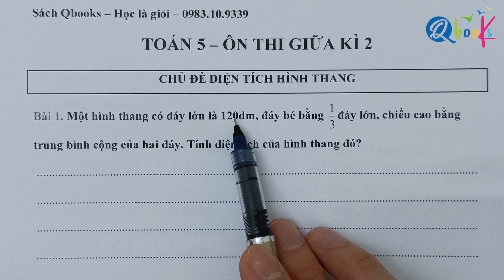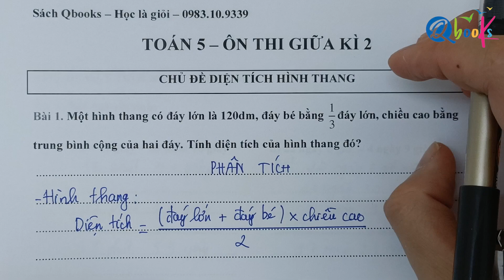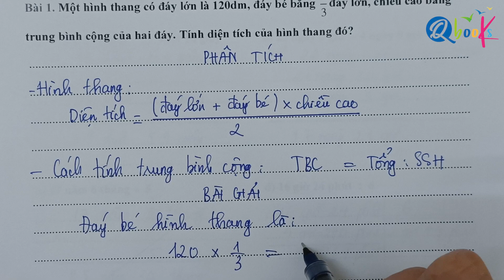Toán lớp 5 | Ôn thi giữa học kì 2 | Diện tích hình thang (Bài 1) | Thầy Nguyễn Văn Quyền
Xin chào phụ huynh và các bạn học sinh lớp 5. Trong video này, thầy Nguyễn Văn Quyền sẽ tiếp tục cùng các em làm các bài tập ôn thi giữa học kì 2 dạng bài tập tính diện tích hình thang.

Trong video ôn thi giữa học kì 2 toán lớp 5 , thầy Nguyễn Văn Quyền sẽ cùng các con giải chi tiết bài tập về diện tích hình thang toán lớp 5. Các bậc phụ huynh và các em học sinh lưu ý hiểu rõ và ghi nhớ công thức tính diện tích hình thang để tránh bị áp dụng sai hoặc nhầm công thức.

Phụ huynh và các em học sinh lưu ý dạng toán này thuộc vào hệ thống kiến thức ôn thi giữa học kì 2 toán lớp 5, nên bố mẹ cho con xem thật kỹ video thầy hướng dẫn nhé!
Bài 1: Một hình thang có đáy lớn là 120 dm, đáy bé bằng 1/3 đáy lớn, chiều cao bằng trung bình cộng của hai đáy. Tính diện tích của hình thang đó?